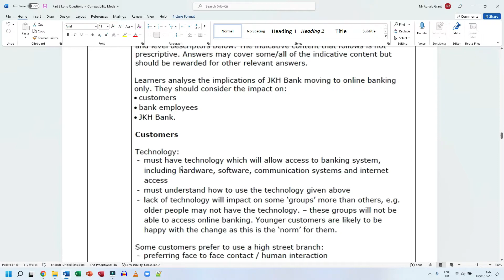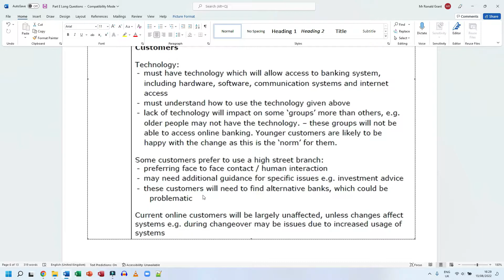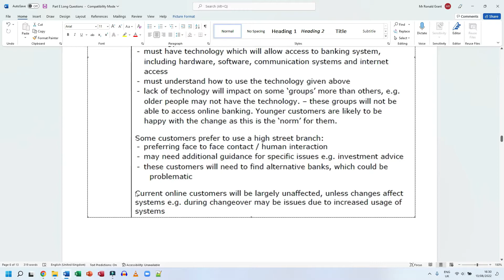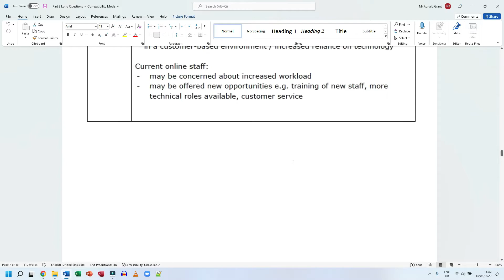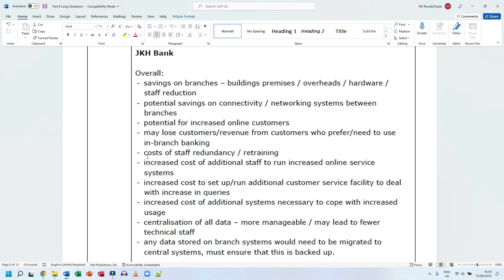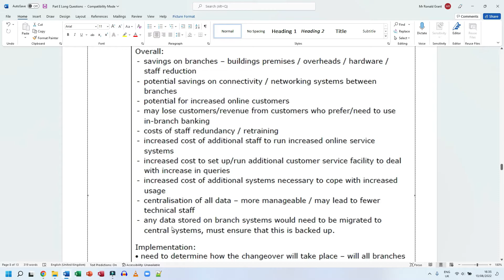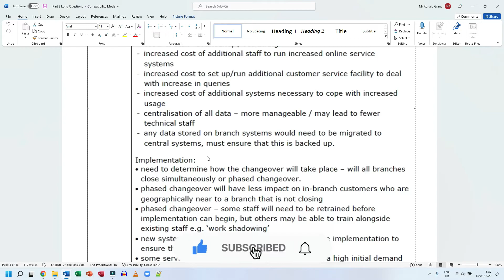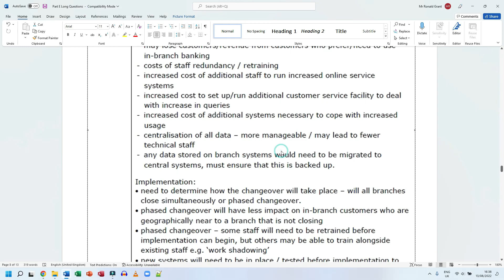BTEC Level 3 IT - Unit 1 - P73 - PART E LONG QUESTION #2 - Part E - Impact of IT Systems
--- Question Start ---

Maria is a scientist working as part of a team studying the British weather.
An unmanned data logging system has been set up in the mountains of Scotland to monitor weather conditions such as temperature and rainfall.
Until recently Maria has collected the data by visiting the weather station.
Due to improvements in communication technology, Maria no longer needs to visit the weather station.
Explain two ways in which improvements in communication technology have removed the need to visit the weather station.

--- Question End ---